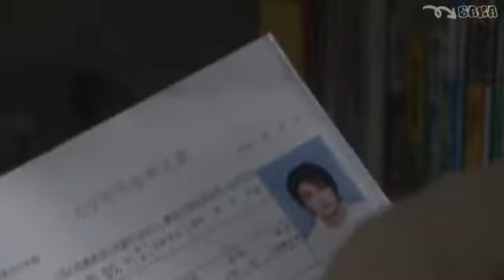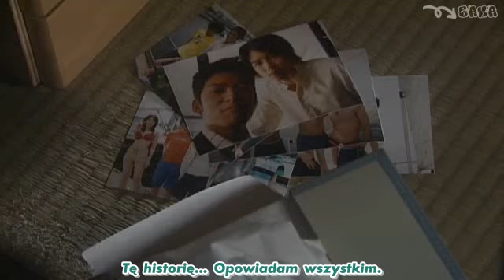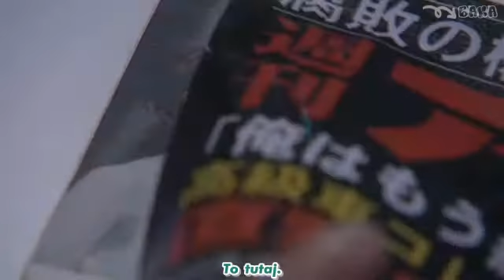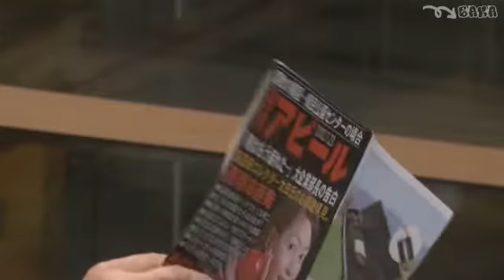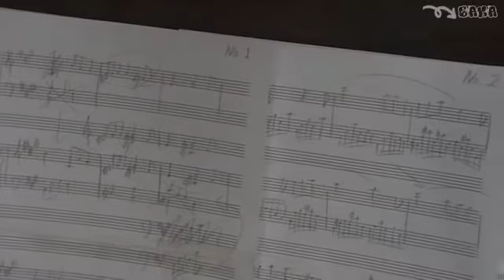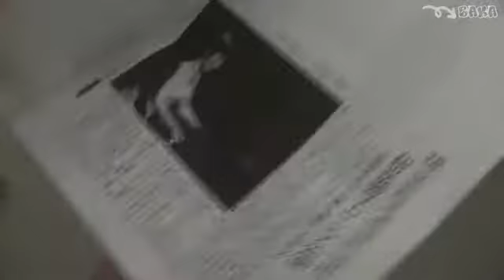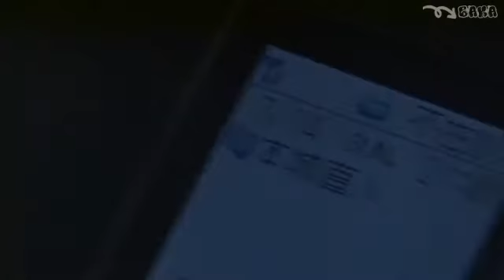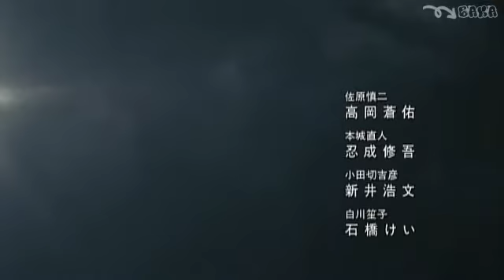Sezon Słońca Odcinek 2